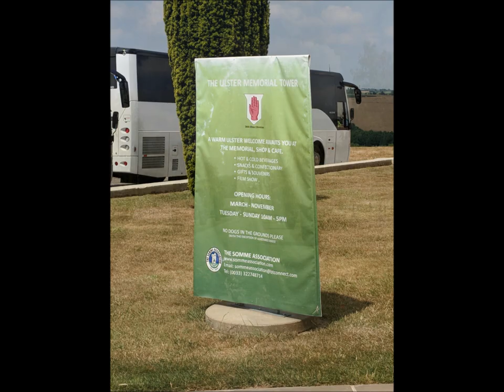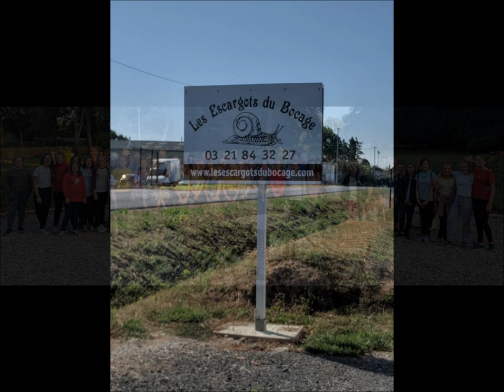DGS Chateau Photo Video 2018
Photos from our visit to France, July 2018